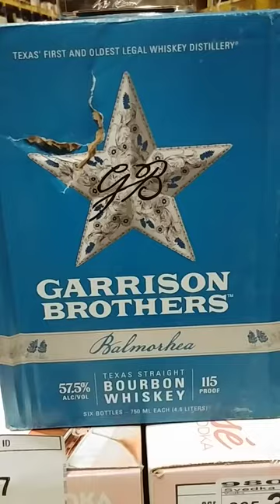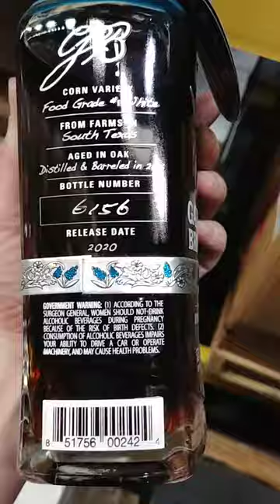Garrison Brothers Balmorhea limited bottle unboxing and review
Texas-born bourbons are not exactly known for their delicacy, and Garrison Brothers — which stakes a claim as being “the first corn to cork bourbon distillery in America opened beyond Kentucky, and the first legal whiskey distillery in Texas” — has long stood proudly on those very laurels. While its standard Texas Straight Bourbon and a few other expressions are well known and widely available, Garrison Brothers also has a limited edition bottling called Balmorhea. This special edition has been released only once before; below we look at the second release of the whiskey, which arrives for 2019.

What’s Balmorhea? It’s a West Texas State Park that contains an enormous swimming pool, the largest spring-fed pool in the world. With Balmorhea whiskey, Garrison Brothers donates $5 from every bottle sold to preserving, restoring, and landscaping this park.

So what are you getting? The whiskey in the bottle is not simply repackaged Garrison Brothers Texas Straight Bourbon. Rather, it’s a double-aged bourbon that starts with its standard sweet mashbill, which is then aged for four years in new American white oak barrels made from Ozarks-harvested wood. A second aging involves an extra year in white oak barrels made from trees grown in Minnesota.

This is an incredibly intense whiskey, the color of (weakish) coffee, impossible to see anything but hazy light through it. The nose cues you in right away to what to expect, with heavy notes of barrel char, coffee bean, and candied pecans. Smoky with mesquite notes, there’s a pungency of black olives and smoldering eucalyptus branches underneath the surface.

On the palate, intensity reigns. An incredible amount of barrel char and campfire smoke notes dominate, though with enough time some sweetness starts to emerge in the form of maple, vanilla, and dark cocoa powder notes. That’s all so well-hidden under a wall of wood that water is all but mandatory here, and said water manages to soften the wood quite a bit, bringing out new notes of cherry and gingerbread spice, cloves and coffee. Bold, pungent, and chewy even with this addition, Balmorhea is about as far from a “starter whiskey” as you can get — though it is often worth the challenge.

115 proof. 6000 bottles produced.